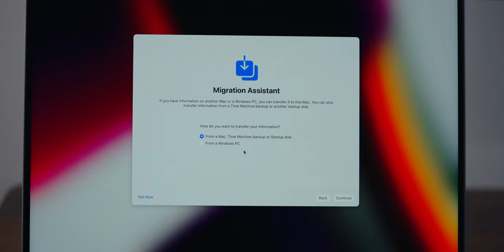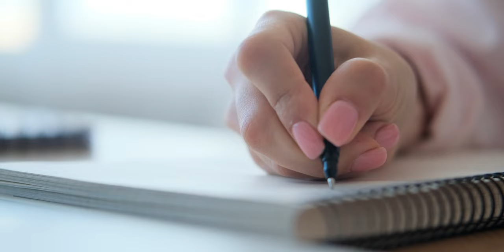I Can't Decide on a Career ... and bought the MacBook Pro instead!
Do you feel like you can't decide on a career? You researched and have most if not all of the information and yet you can't get yourself to jump! Then I observed myself buying a new laptop and it taught me so much about what keeps us from moving ahead.